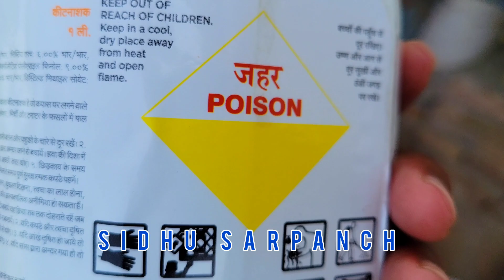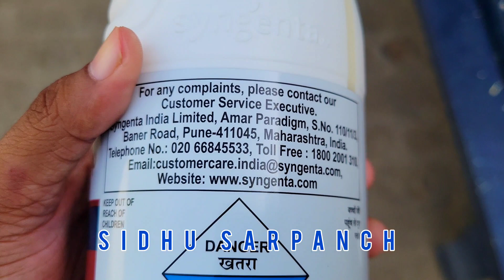Top fungicide & Insecticide spray on paddy ! ਆਹ ਸਪਰੇਅ ਜਰੂਰ ਕਰੋ ! ਚਿੱਟੀ ਮੁੰਜਰ ਦੀ ਸਪਰੇਅ ਦਾ ਸਹੀ ਸਮਾ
fertilizer spray on paddy
jhone upper zinc lohe di spray
PR 126 jhone upper spray
28P67 jhone utte spray
super CR 212 paddy spray
DAP spray jhone utte
NPK spray jhone utte
growth spray for paddy
sundi layi spray
gobh di sundi layi spray
ptta lapet sundi layi spray
fungicide spray for paddy
antracol for paddy
bayer top fungicide jhone layi
jhone layi best fungicide
propineb 70% fungicide for paddy
proclame spray dose for paddy
sasta tai vdia fungicide jhone utte spray layi
spray kehri kriye jhone utte
ptte mchn to kiwe rokiye
1718 basmati fungicide spray
fungicide spray basmati layi
top fungicide for 1692 basmati
top fungicide for PB7 basmati
amistar top right time for spray
toppest fungicide now a days
amistar top vs nativo bayer which fungicide is best
best fungicide for pr126
kehra fungicide kriye jo praali bnan to roke
praali kyn bandi jhone ch
sirre da fungicide jhone layi
fungicide spray kehri best
fungicide spray krni kyu jruri
spray krni kyn jruri jhone nu